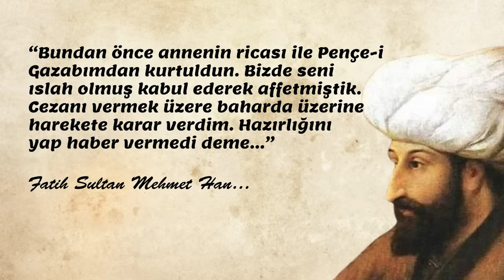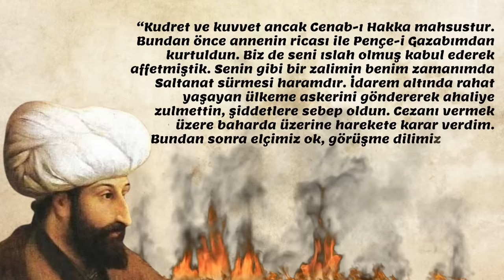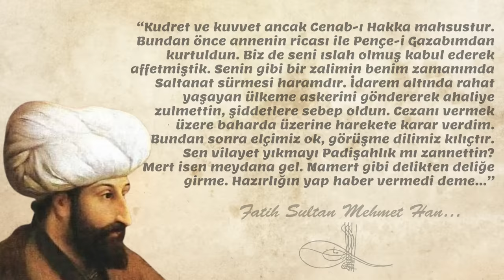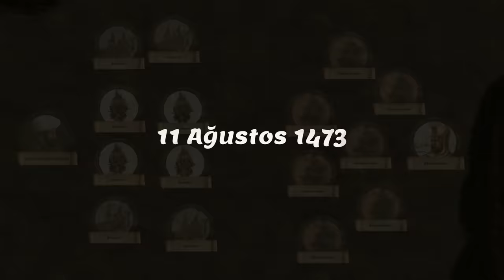OSMANLIDAN NEFRET EDEN TÜRK HÜKÜMDAR !